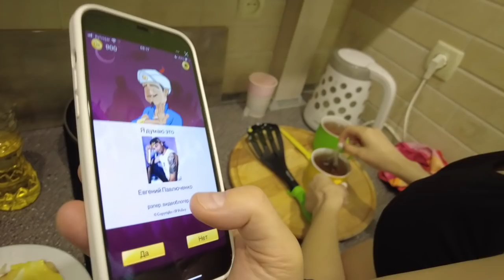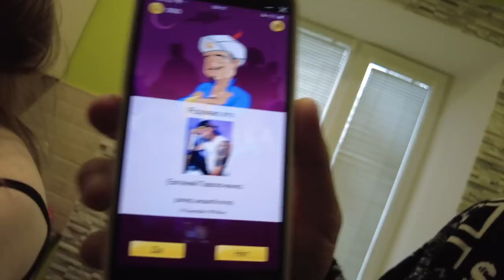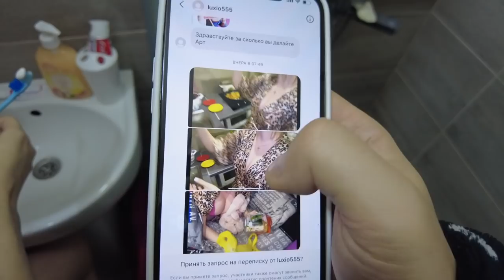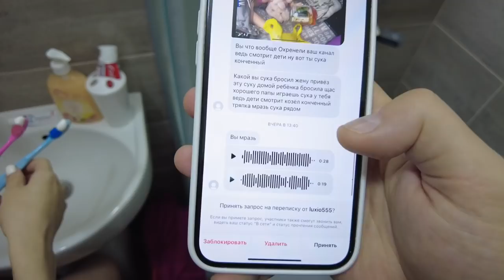ПОКАЗАЛА ГРУДЬ НИКУ ХЕЙТЯТ БОЮСЬ РОДОВ ЧТО ДЕЛАТЬ ВЛОГ